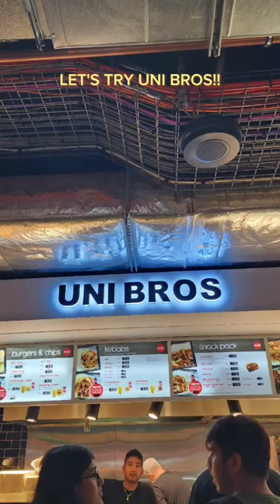Trying chicken kebab from Unibros located inside UTS food court Sydney